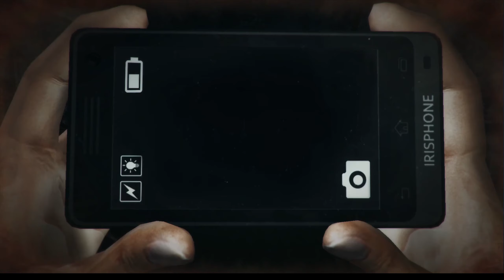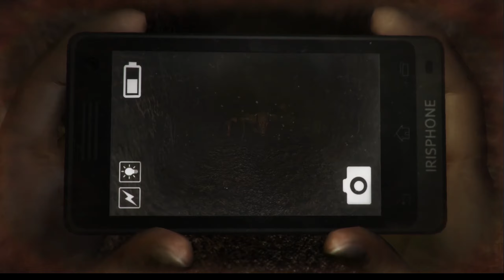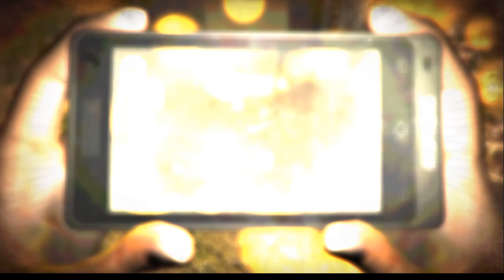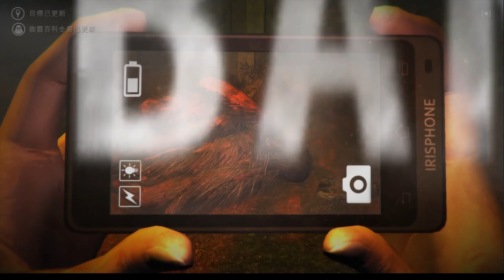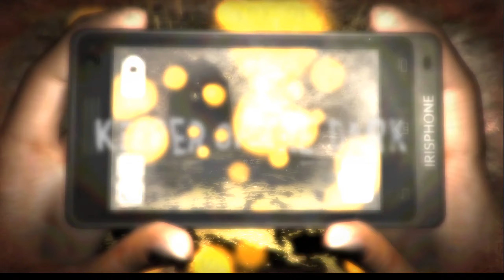【KULIMU】．｜小鎮驚魂 黑暗守護者｜ 阿怎麼王都一直守屍 太卑鄙了 DreadOut: Keepers of The Dark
TWITCH實況頻道
1.點選影片下方的"加入"或是下列網址加入會員

2.點選下列網址進行贊助
綠界贊助

DISCORD連結